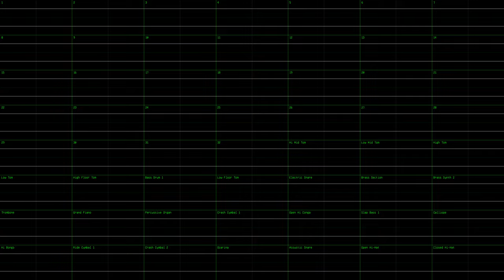Mundial RONALDINHO Soccer (JummBox SoundFont Cover)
This is a cover of the theme to Mundial Ronaldinho Soccer, made using my JummBox SoundFont and OpenMPT with Excal! @2007excalibur2007 )'s MIDI from this video which doesn't break under this chiptune GM sf2.

I used corrscope by nyanpasu64 to make this, with pitch colors enabled. I used 192kHz 64-bit float stereo for the channel audio, and 96kHz 64-bit float quad audio for the master audio. I rendered the video at 4096x2304p56 with CRF1. The AAC bitrate was set to 512kbps to allow for the quad. Basically, this is safe max h264. I set OpenMPT to visualize the 32 module channels AND the 24 instrument channels so as to be a decent number (56). This render was a much shorter render than the last few. I hope my other renders repeat that pattern. I used 1/256ths quantization via Advanced Options in OpenMPT, I set the MIDI import Ticks Per Row to 16, and the Pattern Size to 1024. This was done to get maximum detail.